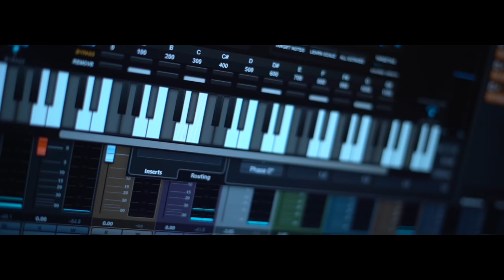മുഹിയുദ്ദീൻ മാല | ഫാത്തിമ ഷഹാന | Mehboobe Ilaahi 'Islamic Song | Shahana Band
Allah Thiruperum 'Islamic Song
Muhiyadheen Mala 'Fathima Shahana
HD VIDEO | SHAHANA BAND

Song Credits
Singer : Fathima Shahana
Studio & Mixing : Misjad Sabu
Costume : Fifa Boutique Valiyakunnu
DOP : Saleem Pulikkal
Studio & Shooting : MAC BRO Kondotty
Producer : Nokia Babu
Makeup : Jasna Valiyakunnu
Marketing : Shahana Band